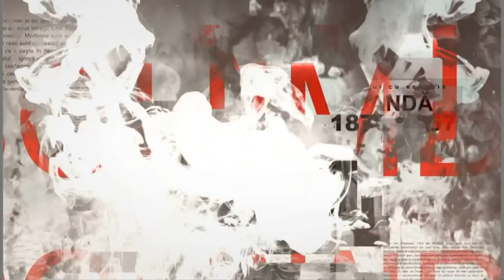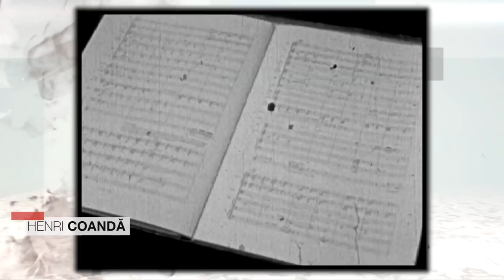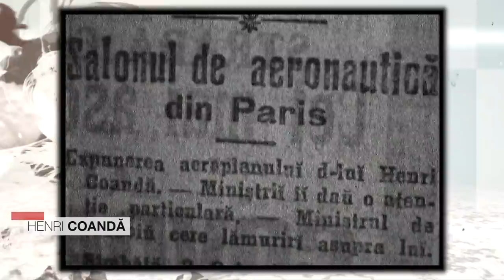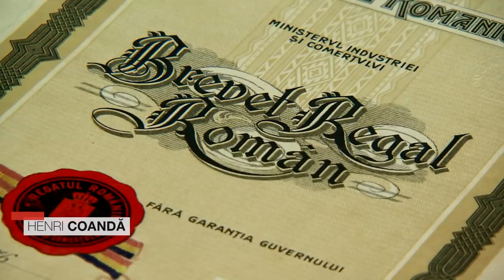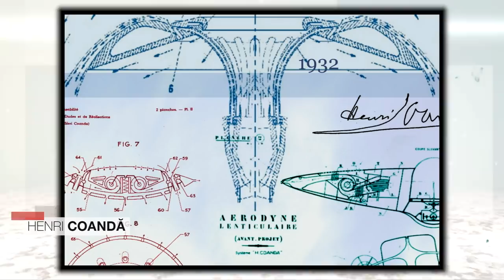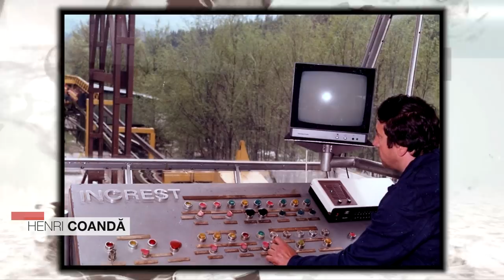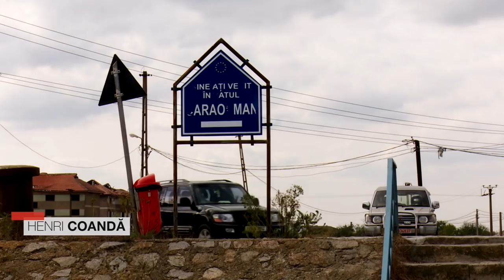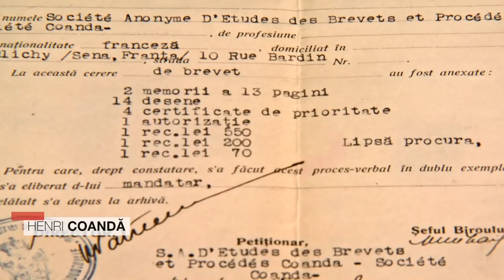Români care au schimbat lumea: Henri Coandă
Al patrulea episod din seria documentară „Români care au schimbat lumea”, difuzat vineri, 19 octombrie, la TVR1, în care Marian Voicu ne-a spus povestea lui Henri Coandă, românul care a uimit lumea cu invenţiile sale.